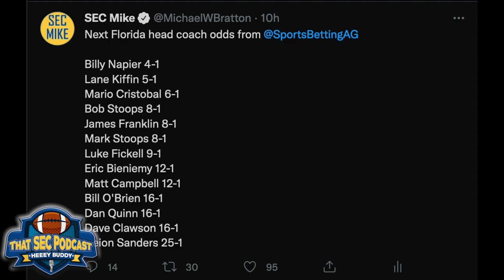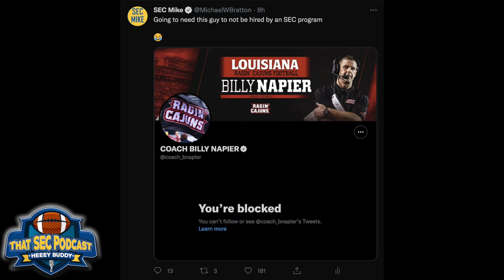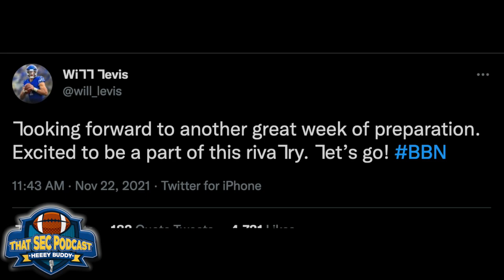FULL PODCAST Billy Napier to Florida? Bo Nix on refs Alabama bias, LSU coach rumors Egg Bowl preview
0:00 - intro
2:00 - Billy Napier trending to Florida
4:30 - LSU reportedly down to 3 candidates
5:00 - Mark Stoops addresses speculation
7:30 - Rivalry week trash talk heating up
8:45 - Bo Nix calls out SEC refs after watching Arkansas-Alabama
11:00 - Egg Bowl preview
20:00 - Missouri at Arkansas Borderline “rivalry”
34:00 - outro